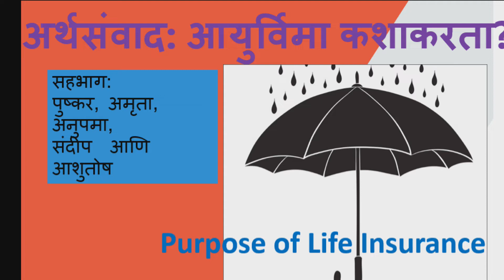अर्थसंवाद - आयुर्विमा (Arth Samvad - Life Insurance)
अरविंद परांजपे यांनी लिहिलेल्या आणि राजहंस  प्रकाशनाने प्रसिद्ध केलेल्या
 'मंत्र गुंतवणुकीचा' या पुस्तकाच्या प्रकाशन समारंभात सादर केलेला हा अर्थसंवाद.

 आयुर्विमा पॉलिसी कशी घ्यावी याची चर्चा यात केली आहे.

लेखक: अरविंद परांजपे, सहभाग: अंजली कर्‍हाडकर, अमृता आणि पुष्कर परांजपे, , डॉ. अनुपमा आणि संदीप रिसबुड, आशुतोष परांजपे .(स्थळ: केसरीवाडा, पुणे, १५  फेब्रुवारी २०२०)